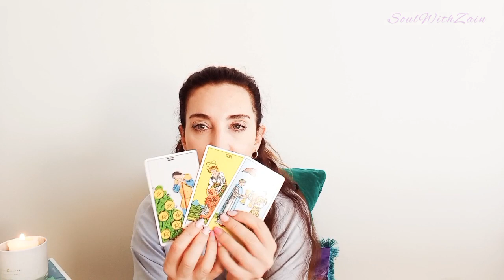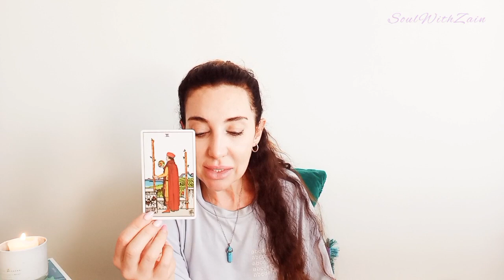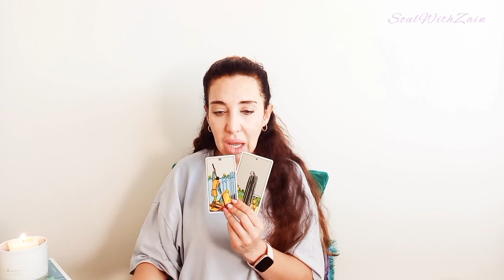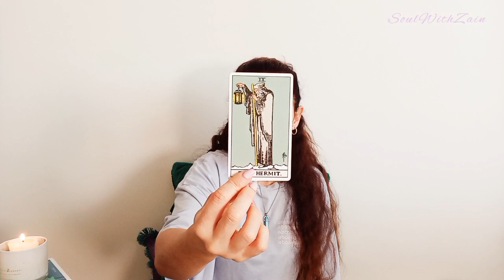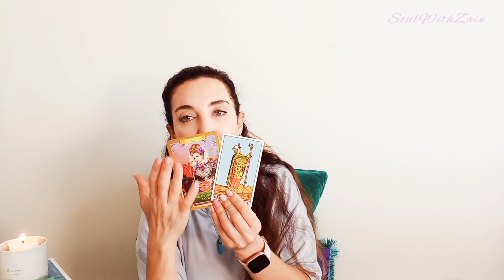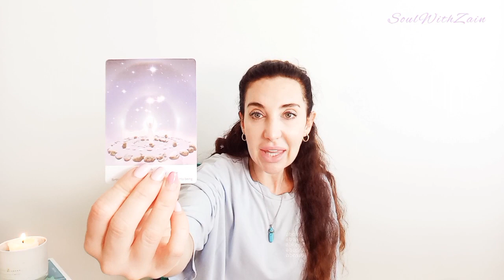Aquarius - Monthly General - The birthing 🐣of the NEW into Existence! 😍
Please do check your sun moon rising sign readings, for a complete and accurate picture of these readings.  And do check your latest readings.

Love & light💫
Zain